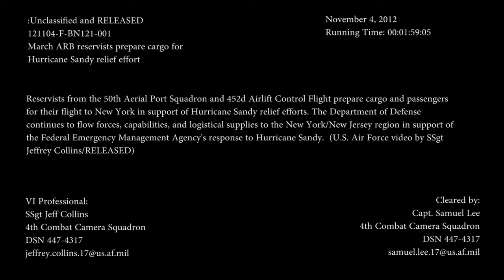C-5s at March Air Reserve Base, California (HD) 1280x720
Hurricane Sandy Relief Effort.  Courtesy Video | 4th Combat Camera Squadron | Date: 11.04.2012.  The Department of Defense continues to flow forces, capabilities, and logistical supplies to the New York/ New Jersey region in support of the Federal Emergency Management Agency's response to Hurricane Sandy, from March Air Reserve Base, CA. RT: 1:59 Available in High Definition.